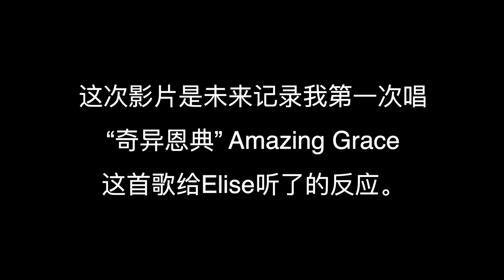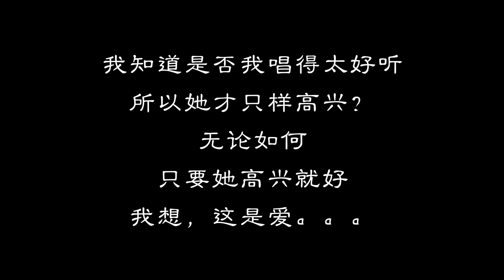Day 5 - Elise 听我唱Amazing Grace 的反应。。。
很多Moment 多值得记录，不过很多时候我们错过了。所以，这影片记录了我女儿Elise 听我唱歌的反应。。。太难忘啦！